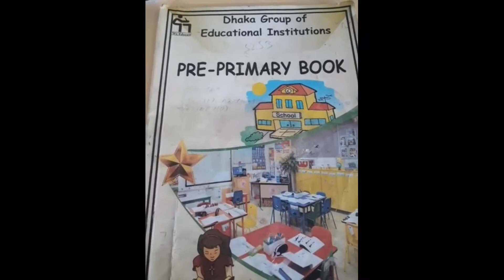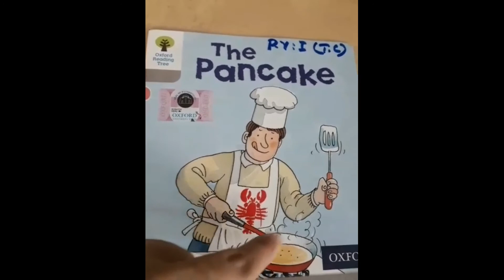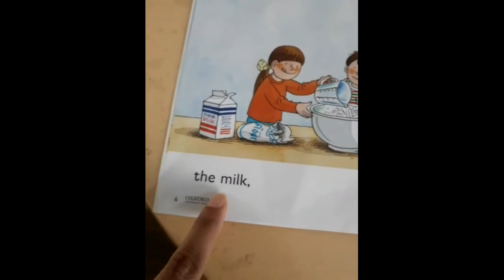P Y I May Week 1 | Begining sounds, Recognition of numbers 0 - 10